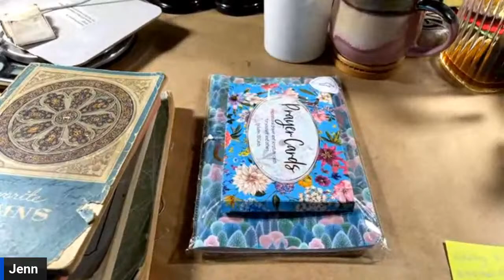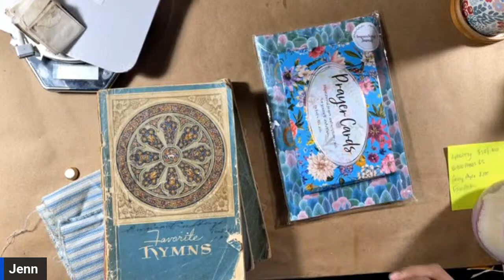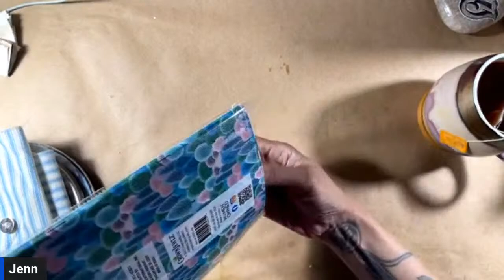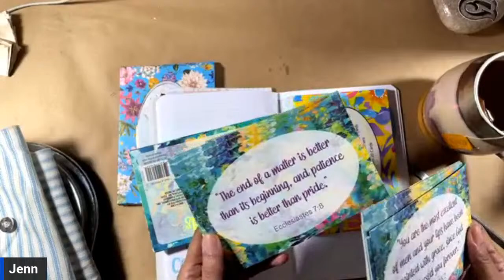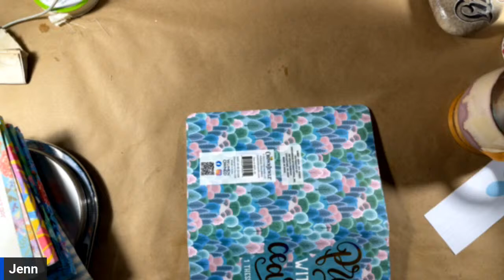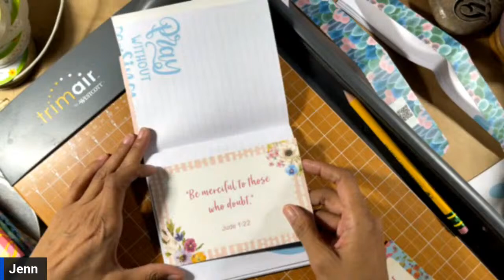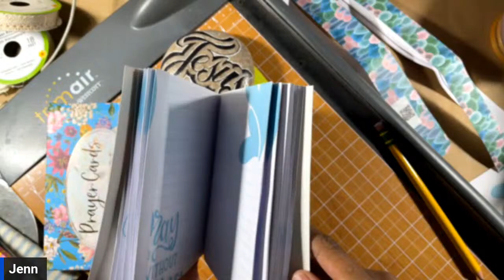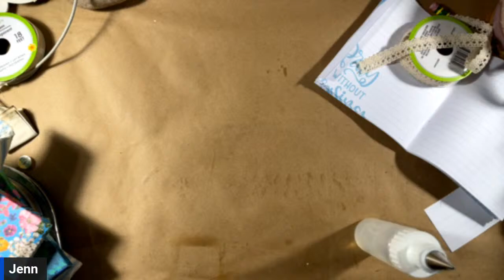Dollar Tree Prayer Junk Journal challenge • Christ is the Center• How to Decoupage Clothes Pens •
How to be a part of this challenge -
Go to Dollar Tree and get the gear you choose examples
• Journal (must have for challenge)
• Prayer cards (must have for challenge)
• trim, lace, or ribbon
• paints
• fabric
• wallpaper swatches
• Coffee etc.
Build your very own Prayer Junk Journal.
Build it to the best of your ability.
Build this to inspire yourself to go deeper with God in your prayer life. Allow the Holy Spirit to take over and co-create your project with God.
I would love to see your project please tag me @junkjournalingjenn and post a picture and a short video so we are able to see.
We will all vote on who the winner is April 26th friday or earlier.